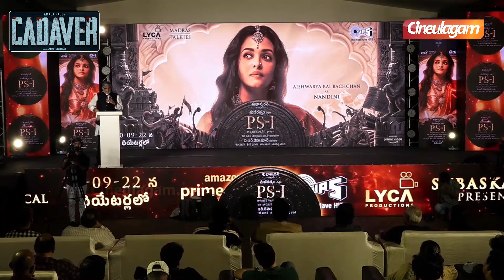நண்பா Vanthiyatheva மேடைக்கு வா, Dance ஆடலாம்! - Vikram Speech At Chola Chola Song Launch | PS 1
This Is an Exclusive Video Of  Chiyaan Vikram Speech At Ponniyin Selvan Next Single Chola Chola Launch. Ponniyin Selvan also known as PS-I, is an upcoming Indian Tamil film directed and co-produced by Mani Ratnam, under his production studio Madras Talkies, along with Lyca Productions. It is based on Kalki's novel Ponniyin Selvan. It stars an ensemble cast of Vikram, Jayam Ravi, Karthi, Aishwarya Rai Bachchan, Trisha, Jayaram, Sobhita Dhulipala, Aishwarya Lekshmi, Vikram Prabhu, and Ashwin Kakumanu while R. Sarathkumar, R. Parthiban, Prabhu, Prakash Raj, and Rahman appear in supporting roles. The film's music is composed by A. R. Rahman, with cinematography handled by Ravi Varman, editing done by A. Sreekar Prasad, and production design by Thota Tharani respectively.
Tamilum Saraswathiyum Serial Mamiyar vs Marumagal🤣 Super Mamiyar Sweet ana Marumagal